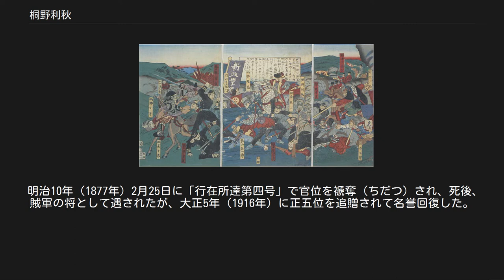桐野利秋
桐野 利秋（きりの としあき、天保9年12月2日（1839年1月16日） - 明治10年（1877年）9月24日）は、日本の武士（薩摩藩士）、陸軍軍人。
諱は利秋、通称は半次郎、桐野に復姓後は信作（晋作、新作）。
初め中村 半次郎（なかむら はんじろう）と称した。
幕末の四大人斬りの一人。
 桐野利秋の書と伝えられる掛け軸など複数に、「鴨溟（瞑）」という雅号が記されている。
 天保9年（1838年）12月2日、鹿児島郡鹿児島近在吉野村実方（現在の鹿児島県鹿児島市吉野町）で城下士の中村与右衛門（桐野兼秋）の第三子として生まれる。
5人兄姉弟妹で、上から兄・与左衛門邦秋、姉（夭折）、半次郎利秋、弟・山ノ内半左衛門種国（山ノ内家の養子となる。西南戦争に従軍）、妹（島津斉彬に近侍していた伊東才蔵に嫁ぐ。伊東才蔵も西南戦争で戦死）の順。
 別府晋介は母方の従弟。
肝付兼行男爵とは姻戚関係にあり、兼行の実父・兼武は、利秋戦死後、残された家族を後見するとともに、伝記 を著した。
 妻は帖佐小右衛門（鹿児島県鹿児島郡山之口馬場町士族）の次女、ヒサ。
戸籍上、利秋には実子がなく、死後、明治11年にヒサが家督を相続し、明治18年に実弟の長男・山ノ内栄熊が養子入籍している。
 家系は坂上苅田麻呂（坂上田村麻呂の父）に起こると称し、安土桃山時代、島津義久の家老・平田増宗を暗殺した押川強兵衛の道案内をした桐野九郎左衛門尉の末裔という。
 10歳頃、広敷座の下僚であった父が徳之島に流罪に処せられ、家禄5石を召し上げられたのちは兄を助けていたが、18歳のときに兄の病没後は小作や開墾畑で家計を支えた。
二才（にせ＝若者。15歳頃から24歳頃）時代に石見半兵衛に決闘を申し込まれ、それを論難して以来、石見が属する上之園方限（ほうぎり）の郷中の士と親交を結んだ。
因みに、この郷中には、寺田屋事件の鎮撫使となった奈良原繁や抵抗して死んだ弟子丸龍助など、精忠組の士が多くいた。
半次郎がもっとも親しくしていたのは、弟子丸龍助だったという。
 中村半次郎時代の写真。
隣の女性は京都四条「村田煙管店」の娘で桐野の恋人であった村田さと 文久2年（1862年）3月、島津久光に随って上京、尹宮（朝彦親王）附きの守衛となった。
直後の寺田屋事件には知り合いが多くかかわっていたが、直接関係しなかった。
しかし、鎮撫使となって郷中仲間を斬った奈良原繁とは、以降、距離をとった。
この年から翌年の薩英戦争ころまでは、寺田屋事件にかかわりながら謹慎ですんだ三島通庸と行動をともにすることが多かったようだ。
 やがて諸国の志士たちと広く交際し、討幕を唱えるようになり、同時に家老・小松清廉（帯刀）から特に愛されて引き立てられ、西郷隆盛など藩の重臣からも重用されるようになった。
他藩士や浪人との交際については、守衛となった尹宮家の家臣で、安政の大獄に連座し、討幕派に徹していた伊丹蔵人の影響も考えられる。
 元治元年（1864年）4月16日、土佐の山本頼蔵の『洛陽日記』に「当日石清（中岡慎太郎の変名、石川清之助の略）、薩ノ肝付十郎、中村半二郎ニ逢テ問答ノヨシ。此両人ハ随分正義ノ趣ナリ」とある。
 池田屋事件直後の6月14日、大久保利通宛の西郷隆盛書簡には、「中村半次郎は暴客（尊攘激派）の中へ入って、長州藩邸にも出入りしているので、長州側の事情はよくわかった」とあり、続けて「本人が長州国許へ踏み込みたいというので、小松帯刀と相談の上、脱藩したことにして探索させることにしました。本当に脱藩してしまうかもしれないが、帰ってきたら役にたつだろう」とある。
しかし、5日後の西郷書簡には「中村半次郎を長州へ行かせたが、藩境でとめられ入国できなかった」とあって、当時の状況では、京都藩邸はともかく、長州本国へ薩摩藩士が入国することは不可能だったと知れる。
このころから、長州寄りの考えを持ち、薩摩と長州の和解を策して動こうとしていたらしいことがうかがえるが、結局長州は暴発し、禁門の変となった。
禁門の変においては、一薩摩藩兵として長州勢と戦わざるをえなかったようであるが、積極的に戦っていたという話と、極力戦闘を避けて長州人を助けたというような話と、正反対の証言が残っている。
 この年の11月26日、小松清廉の大久保利通宛書簡に、「中村半次郎が兵庫入塾を願っているのでかなえてやってくれないか」と記されている。
つまり神戸...